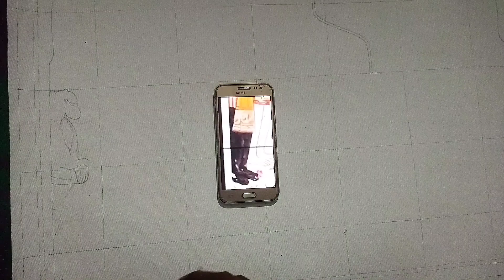Ramdarbar | My new acrylic painting on canvas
This painting is traditional painting in rajasthan style called pichwai painting.
here in this painting I made ramdarbar with acrylic color on canvas .